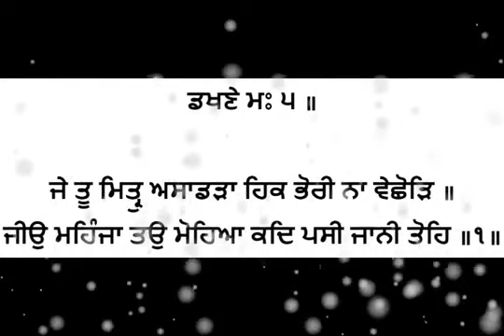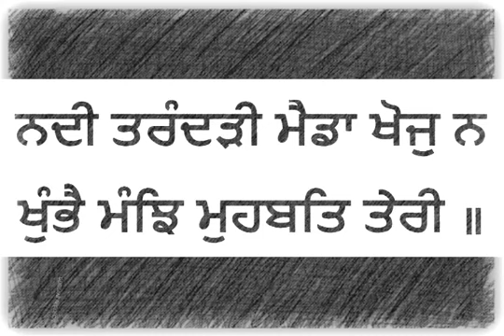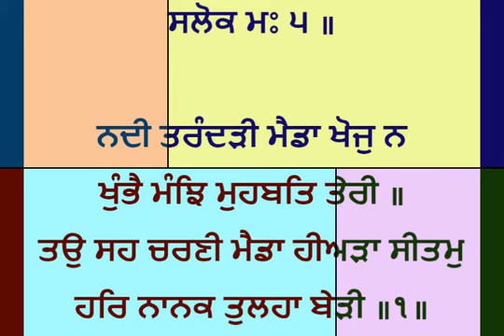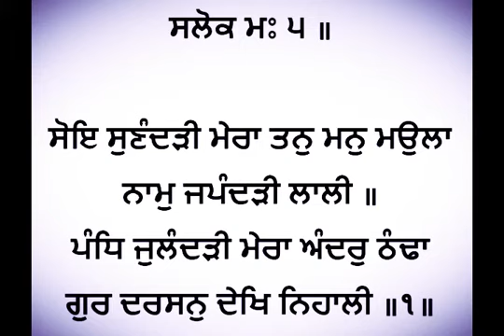Manjh Mohabbat Teri - bhai sukhjit singh ji hazoori ragi Sri Darbar Sahib,Amritsar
Sangat Ji, kindly listen to the complete Shabad Ji.

Shalok, Fifth Mehl:

ਨਦੀ ਤਰੰਦੜੀ ਮੈਡਾ ਖੋਜੁ ਨ ਖੁੰਭੈ ਮੰਝਿ ਮੁਹਬਤਿ ਤੇਰੀ ॥
Crossing the stream, my foot does not get stuck - I am filled with love for You.
ਤਉ ਸਹ ਚਰਣੀ ਮੈਡਾ ਹੀਅੜਾ ਸੀਤਮੁ ਹਰਿ ਨਾਨਕ ਤੁਲਹਾ ਬੇੜੀ ॥੧॥
O Lord, my heart is attached to Your Feet; the Lord is Nanak's raft and boat. ||1||